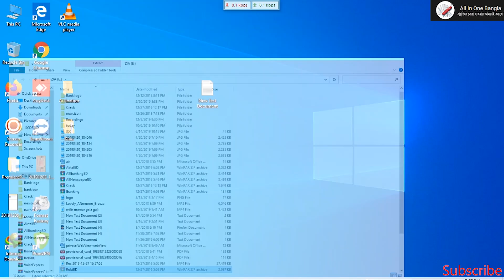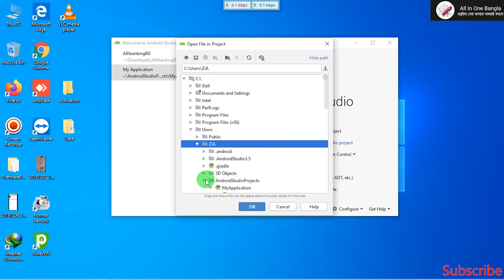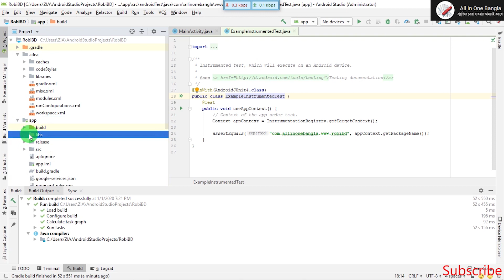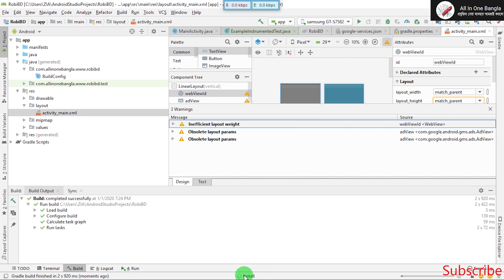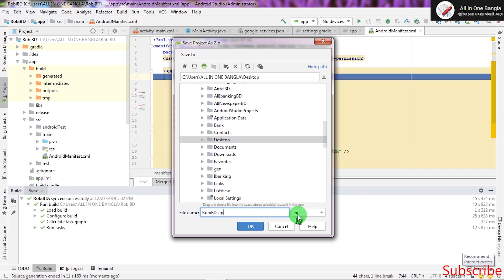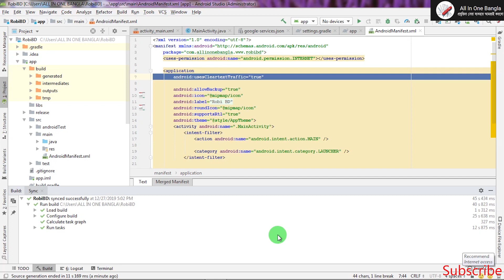Android Studio Project Transfer old Computer to New Computer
this video show how to transfer a project from old computer to new computer via pen drive or usb drive. flash drive is same processed.